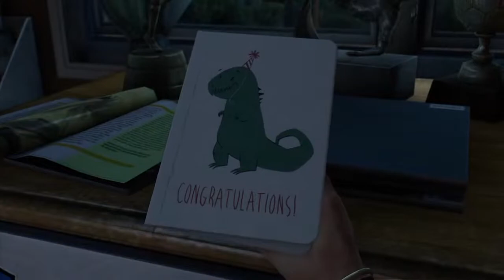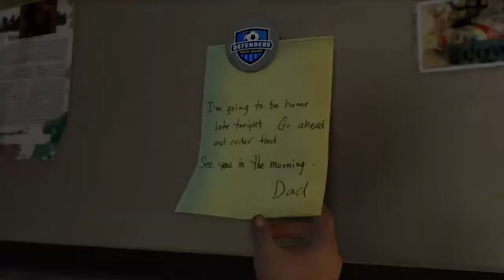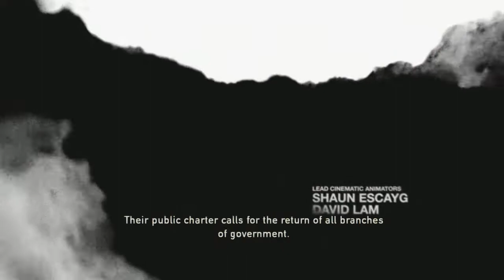The Last of Us - Casual Playthrough Part #1